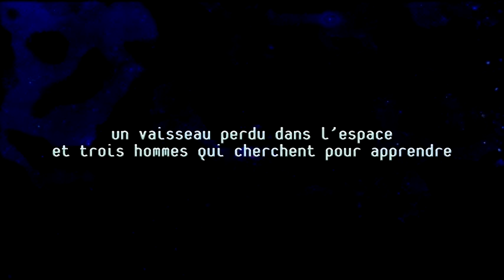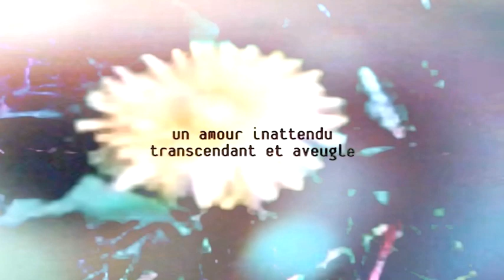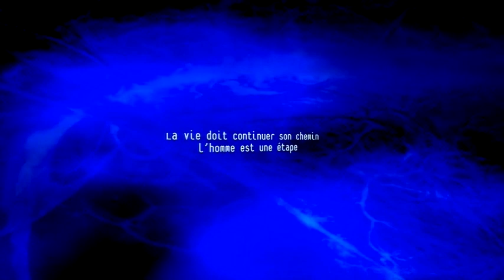Le Reveil d'Hector Teaser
Bande annonce du film "Le Reveil d'Hector"